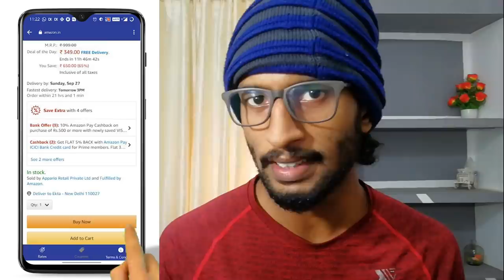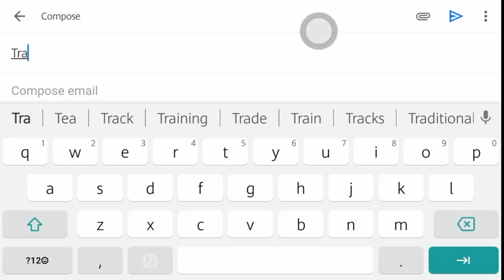എന്തരടേയ് ഇത് 😂🔥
Hey Guys😍
I'm Joku Ten

Thrissur Remix😂

Ameya Thumbi

This channel is to entertain and support people and I usually focus on joking about what the people are doing,Please don't go out of your own way,  please don't go spreading hate, it's all for laugh .